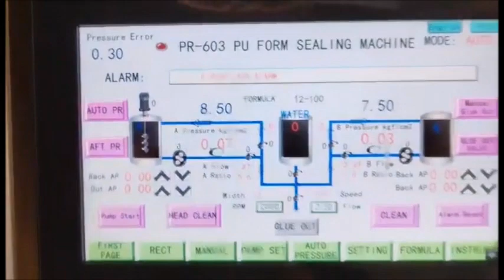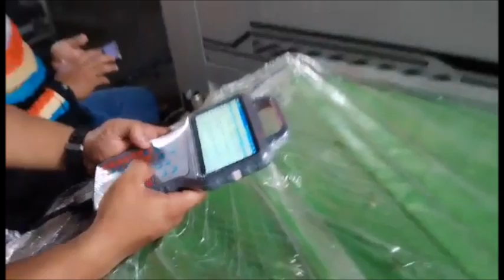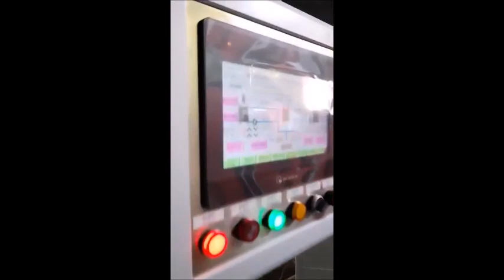Automatic PU Foam Gasket Sealing Machine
Primo Automatic Foam Sealing Machine/Gasket Sealing Machine